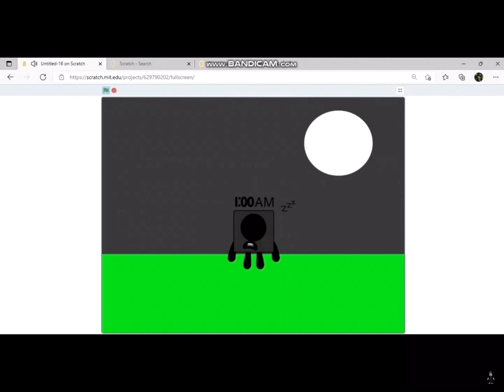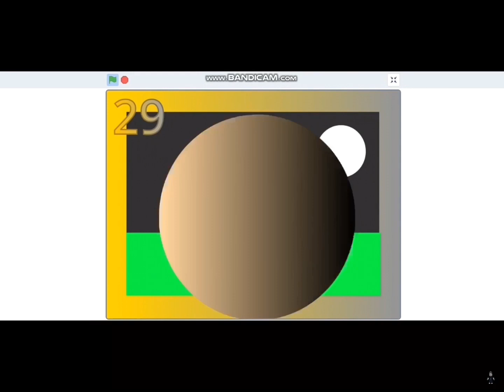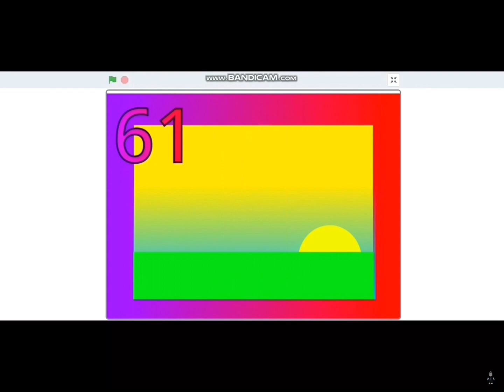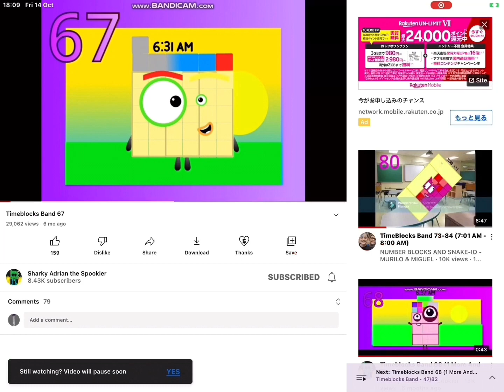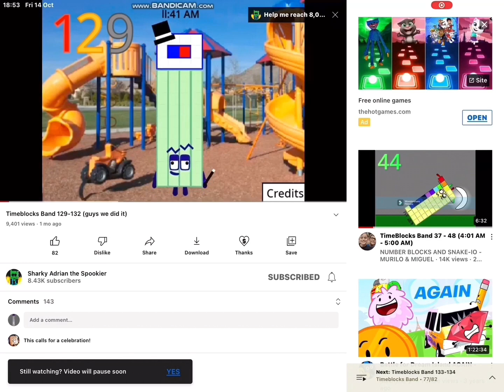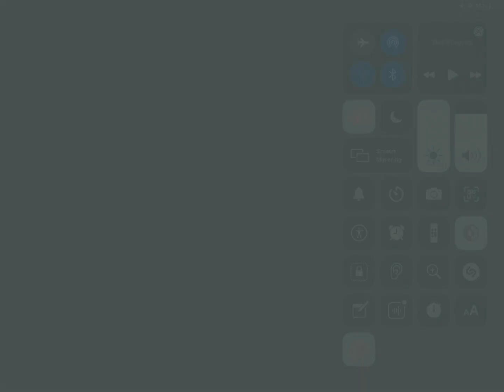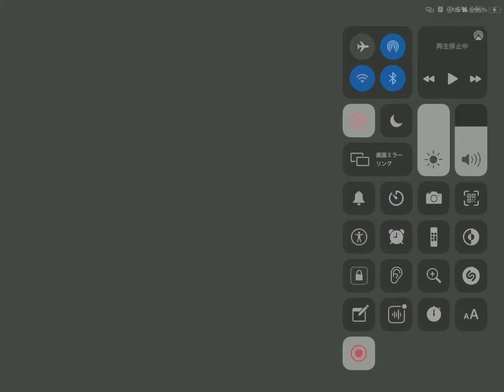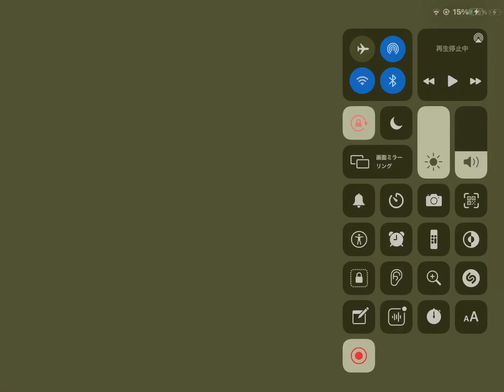Timeblocks Band 1-207